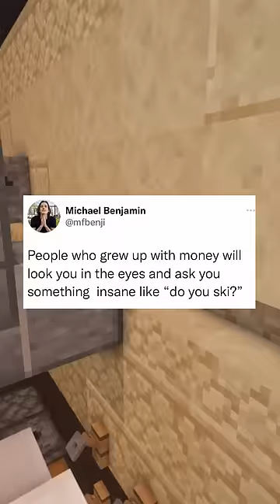Funny Tweets!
Did you laugh at these as much as I did?